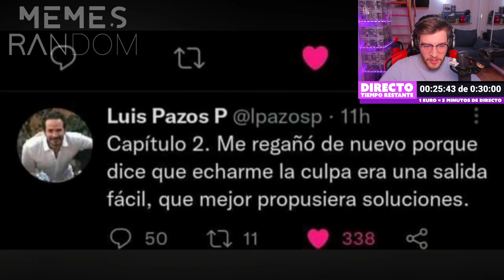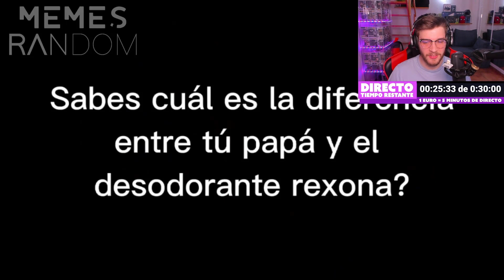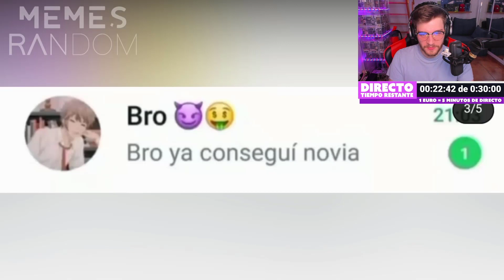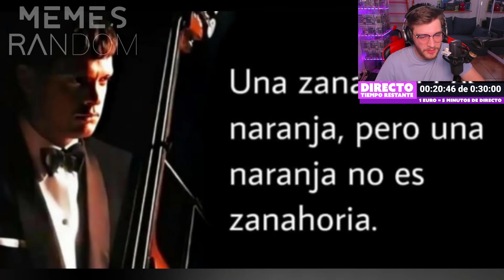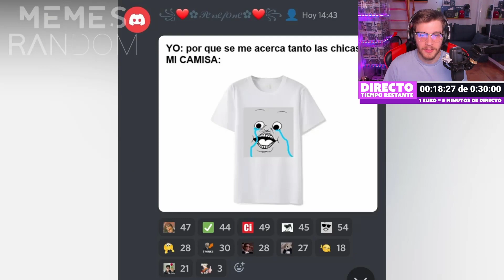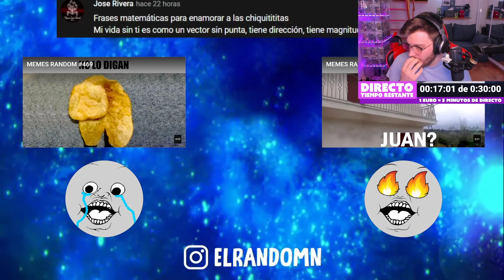REACCIONANDO a los MEJORES Memes Random #470